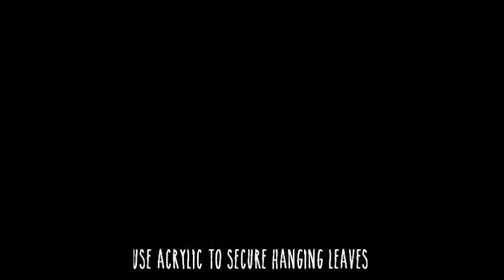3D Animal Nail Art- Leopard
Built using acrylic and gel (hard & soak off)